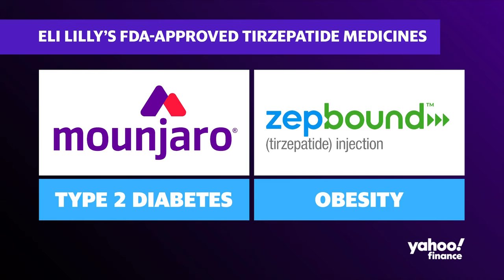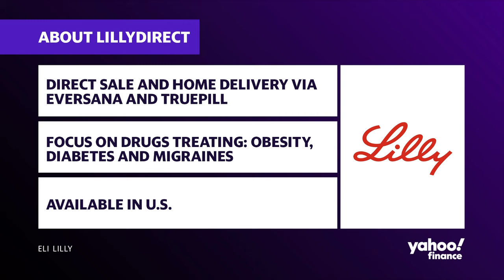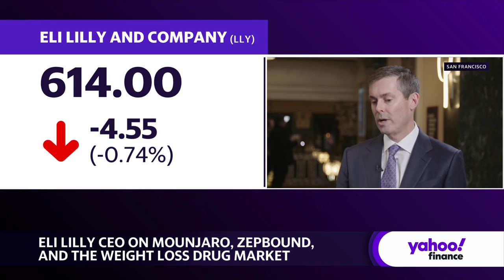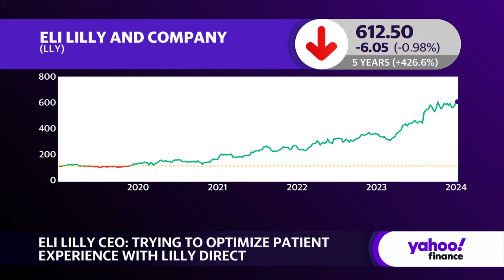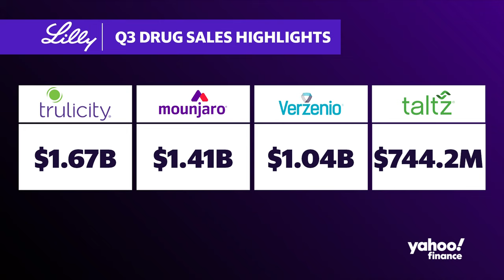Eli Lilly CEO talks expanding innovation past obesity drugs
Weight-loss drugs became one of the biggest stories in 2023, with Eli Lilly's (LLY) Mounjaro and Zepbound among the pack leaders for GLP-1 pharmaceuticals.
Eli Lilly CEO Dave Ricks joins Yahoo Finance Health Reporter Anjalee Khemlani at the annual JPMorgan Healthcare Conference to discuss expanding the drugmaker's pipeline past obesity treatment
"If you're an investor and you're looking at Lilly, and you're thinking, this is a Zepbound-Mounjaro story, I don't think you're reading it right," Ricks says, elaborating on the other treatments Eli Lilly seeks to expand into from the success of its GLP-1s. "I think we've been on... a long climb, and it's really driven by the productivity of our R&D organization. So I think a bet on Lilly is to bet we can keep inventing new things, not just sell the one we have invented, which are great as well."